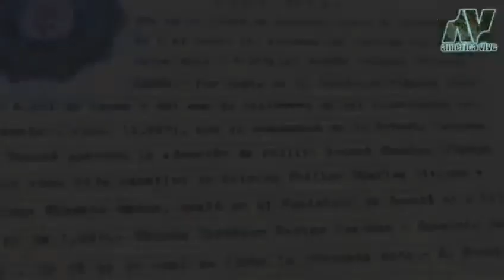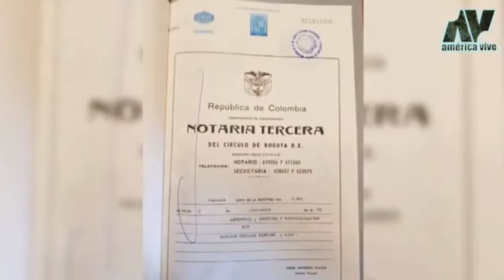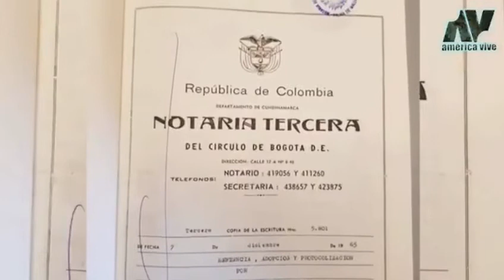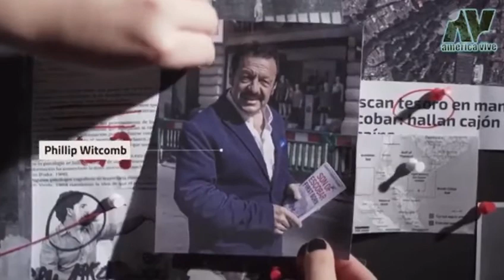Roberto Sendoya Escobar America Vive interview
Roberto Sendoya Escobar On the America Vive show